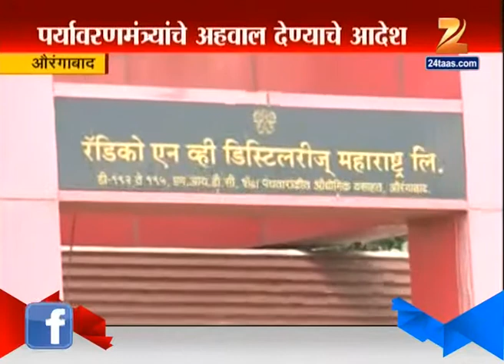Aurangabad : Redico Company Polluting Water Used For Farming